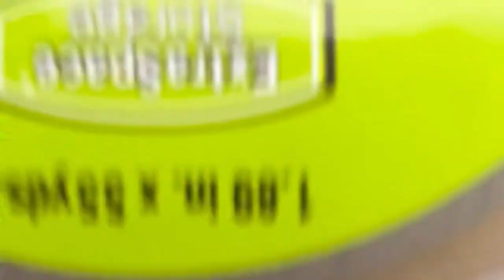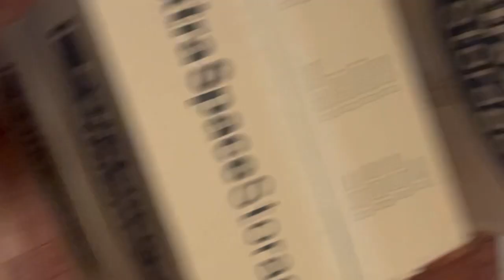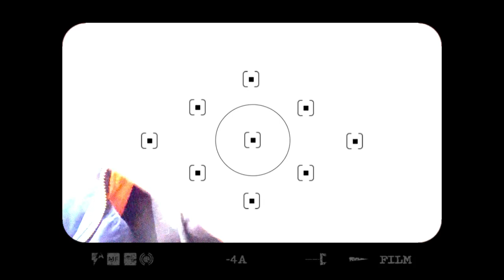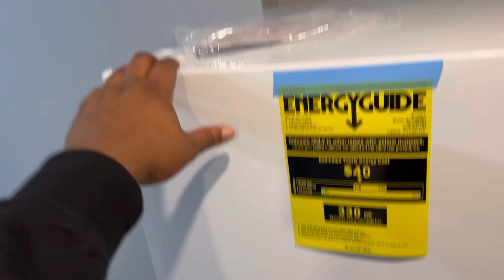I’m Movin In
To be honest with y’all, Through my journey I noticed moving is really different from the place you’ve been at for a long time. However when I saw this place and step foot in it, smelled it, Looked around, touched it￼, visioned The Things I saw myself doing here, I really don’t miss my old place the last few days in December it got really cold so what “THEY”(idk who is they) Did was raise the heat all the way up and my heater was leaking with water all over my floor and that was obviously the last straw for me not wanting to stay there￼. Have a Lotta great times, have a Lotta bad times, but I’m glad it’s a new start for my self￼ Oh my goals is going to be achieved at this place and I’m a make sure of it￼. New Chapter Begins……..🔑🏠￼

FanBase: BrooklynBoy

Comment On What Should I Do Next!!!👀

Push Post Notifications To Get The Updates On My Videos!!!🔔